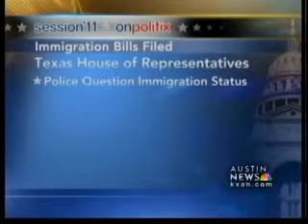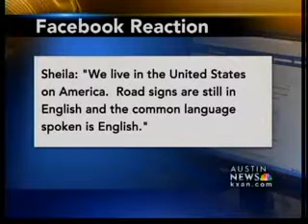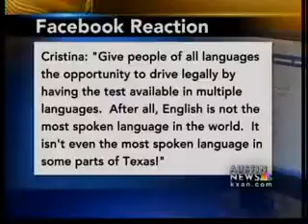English-only driver's test proposed - 5 pm News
The two-page bill adds a line into the Transportation Code mandating it be given in English. Kleinschmidt declined to talk about his bill until he has a chance to further review it.